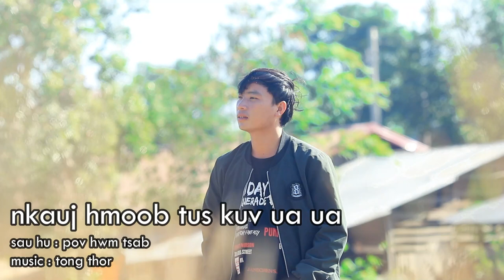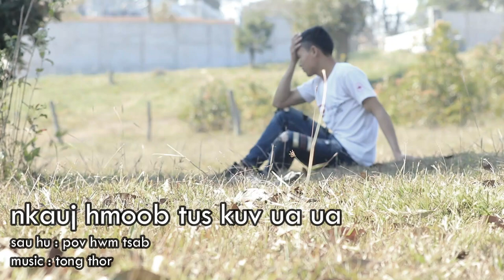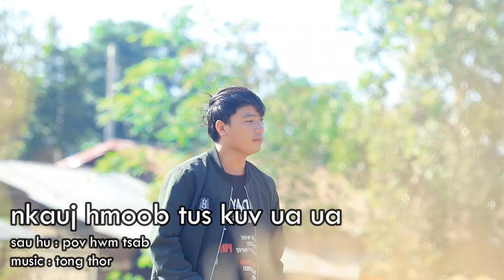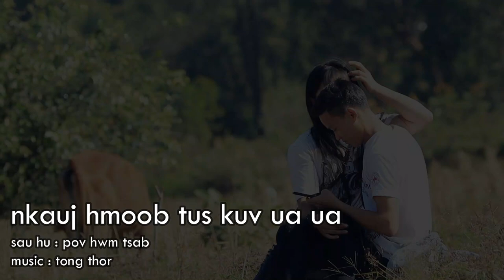Laus laus lawm os mi qub hluas nkauj💘by Pov Hwm Tsab / Official MV 2020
Txwv tsis pub rub mus rau lwm tus YouTube los yog coj mus ua lwm yam yog tsis tau tso cai los ntawm tus tswv Ua Tsaug Ntau
Note  my video was uplaoded on 12/08/2020 to 12/04/2021 I have deleted out and process task perform and reuplaoding Video back to Ceebtsheej Entertainment on 12/04/2021 it was about over 65000 views till to day date